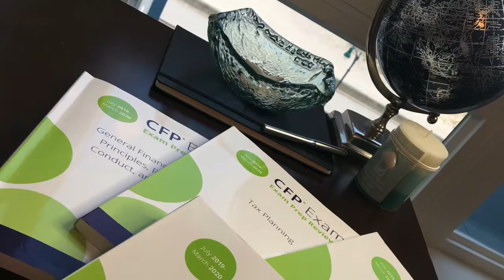How to Study for the CFP® Exam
I share my best tips and tricks for studying, preparing, and passing the CFP® Exam.

I recommend a MINIMUM of 10 weeks and 250 hours of study. I studied for a total of 300+ hours, used Kaplan’s program and stuck to their 10 week plan. I did notice that Brett Danko’s system had a ton of praise across all the candidate forums, so definitely check him out before deciding on what’s best for your learning style.

To become a CERTIFIED FINANCIAL PLANNER™, you must be C.F.P. ~ calm, focused, and positive. My favorite instructor at Kaplan would say that in his videos, and it’s so true. Some days will be tougher than others, so mentally preparing and also focusing on ENERGY management is key. Any questions at all, drop them below!